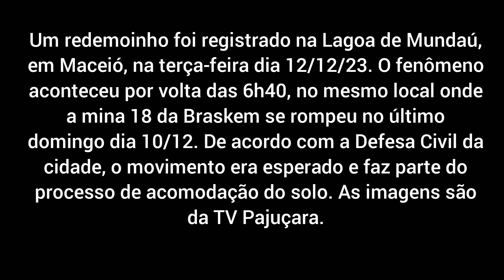Redemoinho é registrado em Lagoa onde mina da Braskem se rompeu em Maceió